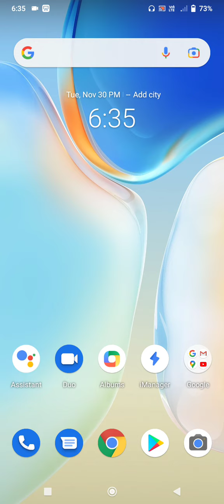Vivo X70 Pro Power Button Not Working Problem Solve